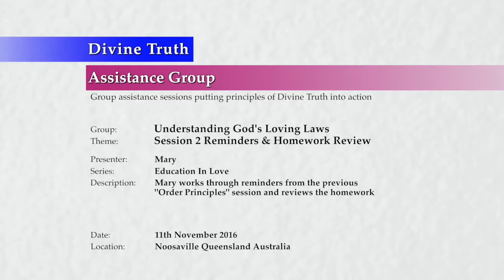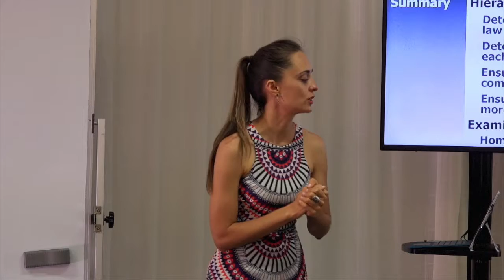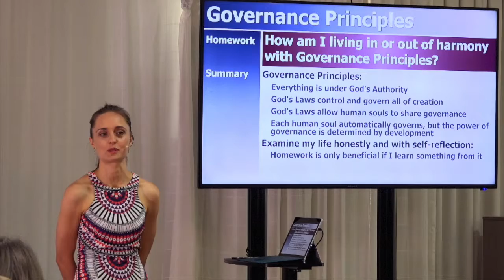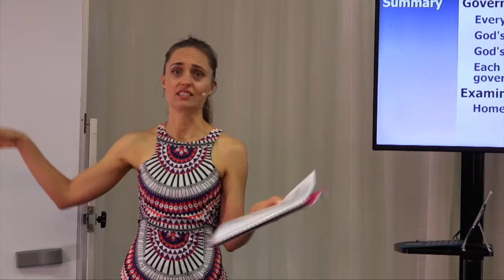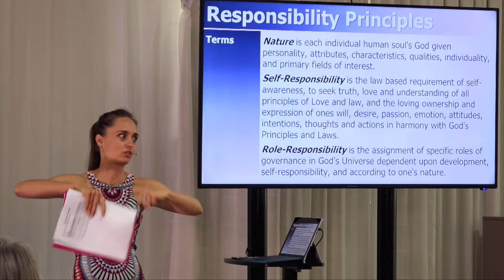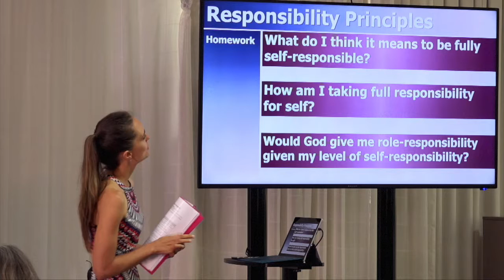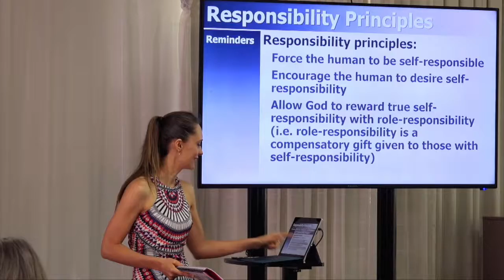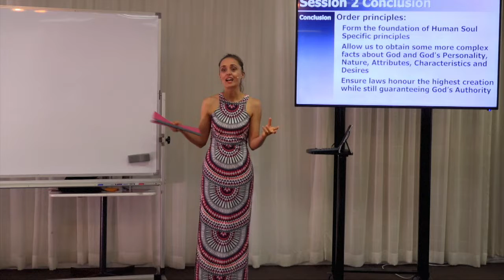20161111-1030 Session 2 Reminders & Homework Review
Description: Mary works through reminders from the previous "Order Principles" session and reviews the homework.

Topics Include: Reminders about the "Order Principles" two day session; individual reminders for the "Hierarchy", "Governance", "Responsibility" and "Compensation" Principles; individual reminders for the "Law Related Attitudes & Emotions" and "Human Law Hangover" presentations; and the review of participant homework relating to the following questions;
How am I living in or out of harmony with each of the Order Principles?
What do I think it means to be fully self-responsible?
How am I taking full responsibility for self?
Would God give me role-responsibility given my current level of self-responsibility?

Chapters:
00:00:33  Introduction
00:00:49    Structure of reminders & homework
00:01:28  Order Principles Session Reminders
00:01:39    God's Universe diagram
00:03:04    Order principles
00:04:42    Principles discussed
00:05:03  Presentation Reminders
00:05:16    Law Related Attitudes & Emotions
00:06:23    Human Law Hangover
00:07:14  Principles Reminders & Homework
00:07:22    Hierarchy Principles
00:16:54    Governance Principles
00:26:39    Responsibility Principles
00:42:00      Jennifer Chadwick: Can I be self responsible while I still have a facade?
00:42:57      Jennifer Chadwick: Can we be fully responsible in one area of our life and not be in another?
00:46:04    Compensation Principles
00:51:22  Conclusion
00:52:19  Next Presentation

Series: Education In Love
Group: Understanding God's Loving Laws
Session: Order Principles
Presentation: 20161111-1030-AGP-MARYM Session 2 Reminders & Homework Review